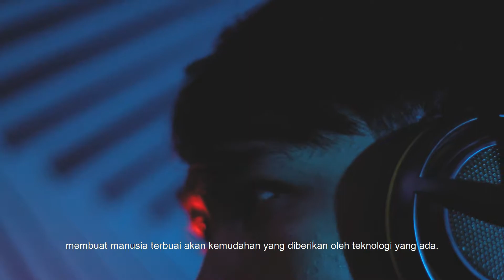BANGKIT SHORT FILM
Bangkit Short Movie adalah sebuah film pendek yang menceritakan tentang dua Pemuda Hindu, yaitu Gus dan Gek yang terlalu menikmati kemajuan teknologi dan melupakan kewajiban mereka sebagai umat beragama Hindu. Hingga suatu kejadian yang membuat mereka sadar akan kewajiban mereka sebagai pemuda Hindu dan mulai untuk bangkit dan membuat sebuah karya yang mencerminkan semangat sumpah pemuda di masyarakat.